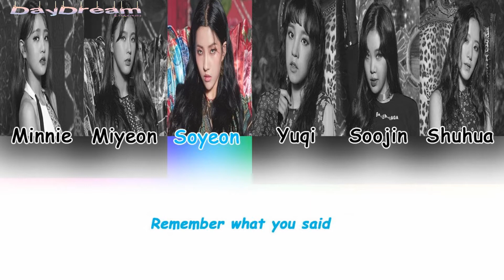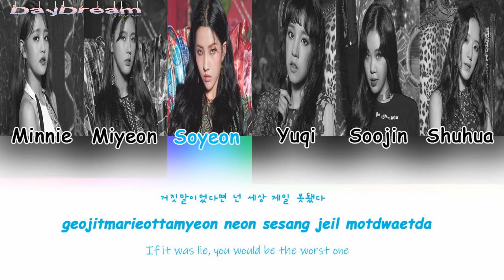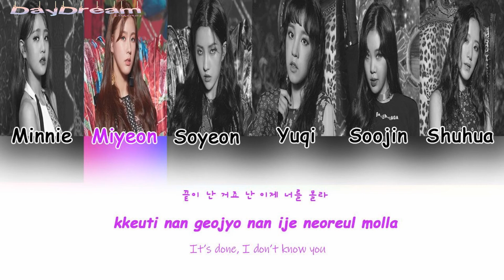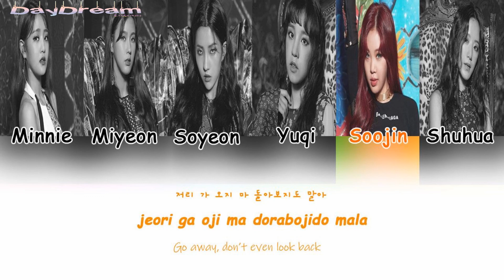(G)I-DLE (여자아이들) - HANN (한(一)) (Alone) LYRICS (Color Coded Eng/Rom/Han)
Sorry for the mistake! Enjoy
by DayDream